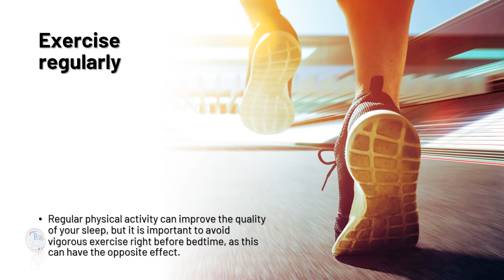Aula de inglês: Top seven tips for having a good night's sleep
🔘RuiEnglish Lec: Top seven tips for having a good night's sleep

Top seven tips for having a good night's sleep:
1. Stick to a regular sleep schedule: Try to go to bed and wake up at the same time every day, even on weekends. This will help regulate your body's internal clock and improve the quality of your sleep.
2. Create a relaxing bedtime routine: Engage in relaxing activities such as taking a warm bath, reading a book, or listening to calming music before bed. This can help signal to your body that it is time to wind down and prepare for sleep.
3. Make sure your sleep environment is comfortable: Ensure your bedroom is cool, dark, and quiet, and invest in a comfortable mattress and pillows.
4. Limit your exposure to screens before bedtime: The blue light emitted by electronic devices can interfere with your body's production of melatonin, a hormone that helps regulate sleep. Try to avoid using electronic devices for at least an hour before bedtime.
5. Avoid caffeine and alcohol before bedtime: Caffeine is a stimulant that can keep you awake, while alcohol can disrupt the quality of your sleep. Try to avoid coffee sometime before bed.
6. Exercise regularly: Regular physical activity can improve the quality of your sleep, but it is important to avoid vigorous exercise right before bedtime, as this can have the opposite effect.
7. Manage stress: Stress and anxiety can interfere with your ability to fall asleep and stay asleep. Consider engaging in stress-reducing activities such as meditation or deep breathing exercises to help calm your mind before bed.